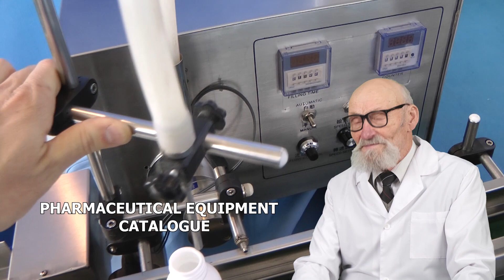Rotary tablet press. Cartoning Machine. Closure of vials. The label of the teabag. Powder packaging.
Skype: RomanTsibulsky